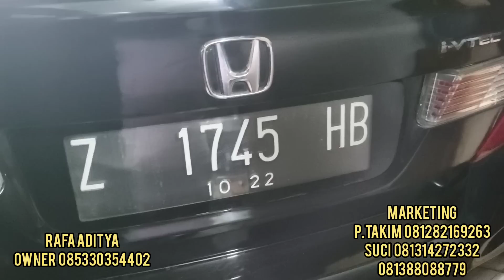MOBIL MURAH HARGA BAKUL DI SHOWRUM RAFA ADITYA 99 MOBILINDO JAKARTA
RAFA ADITYA 99 MOBILINDO MOBIL BEKAS HARGA PEDAGANG SIAP ANTAR SELURUH INDONESIA

supaya chenel ini lebih berkembang dan lebih maju terimakasih

yang minat mobil bekas harga bakulan bajongan monggo merapat atau langsung call dan wa
info :

tlp /wa RAFA ADITYA OWNER

MARKETING

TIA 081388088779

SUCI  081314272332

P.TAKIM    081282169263